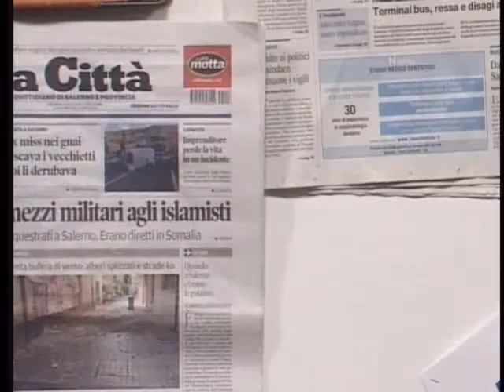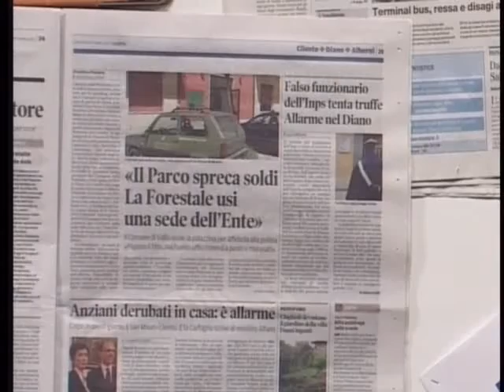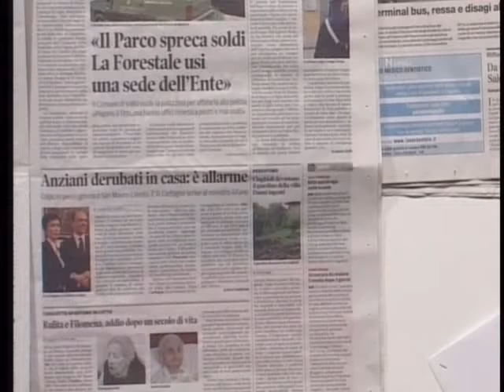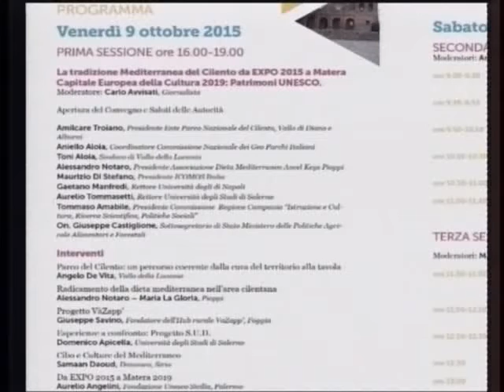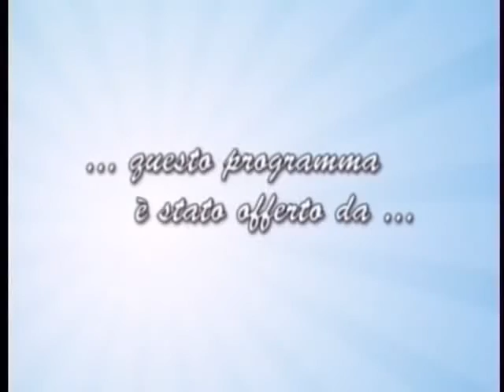Rassegna Stampa Salone Dieta Mediterranea parte 3